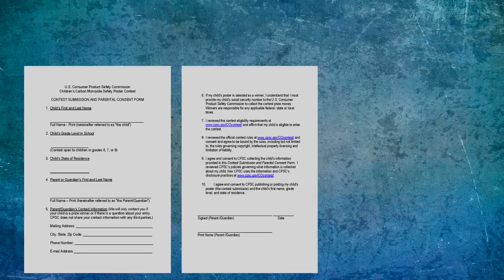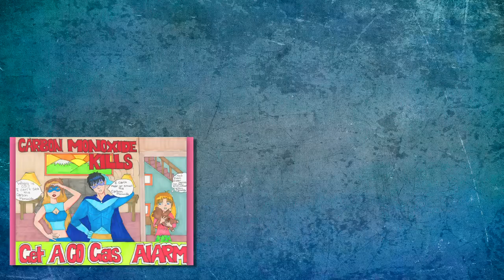Carbon Monoxide Poster Contest!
Alert! Middle school students wanted! Create a cool poster. Warn people about dangers of poisonous carbon monoxide (CO). Stop the invisible killer! Save lives! Win prize money!